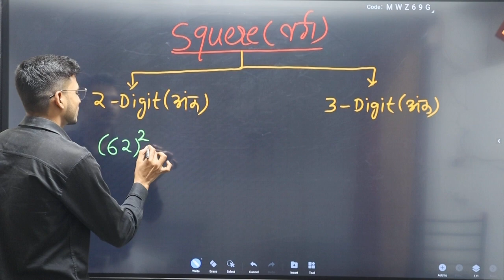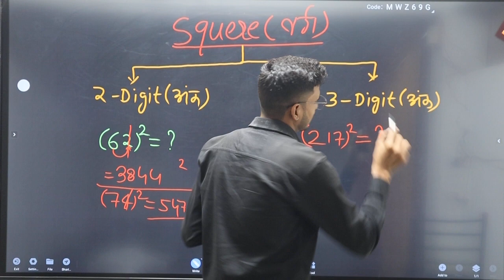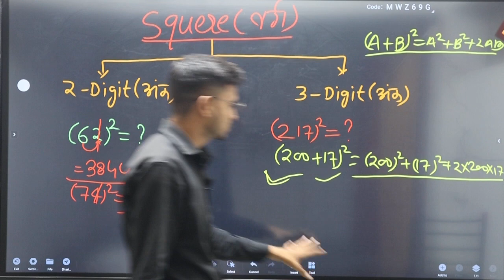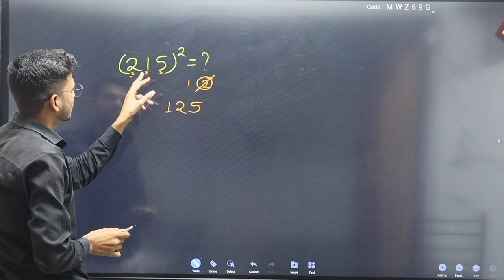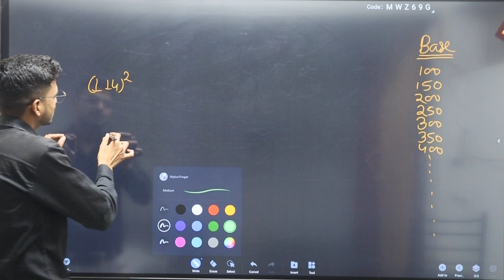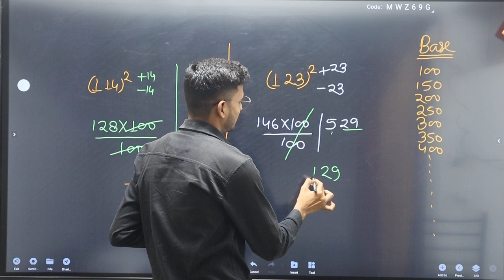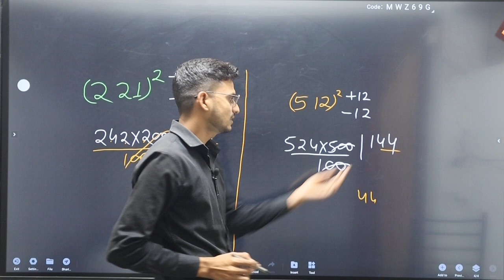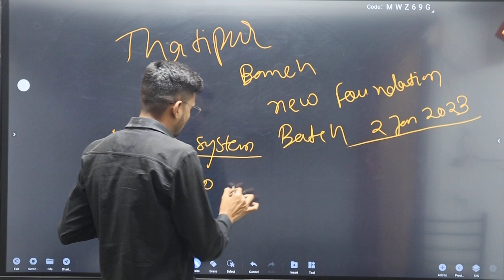3-digits sqeare tricks By-Gaurav singh